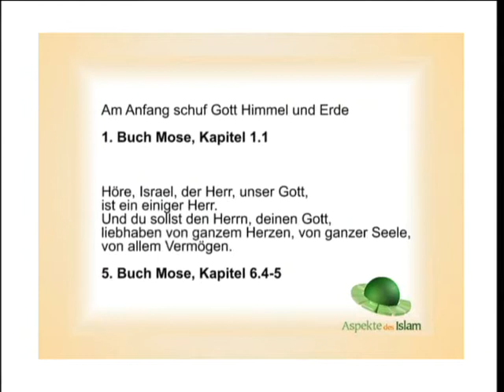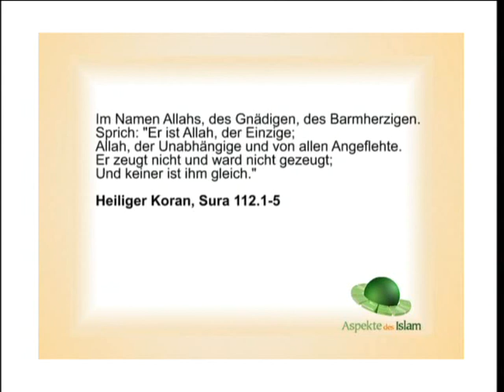Aspekte des Islam - Die Existenz Gottes 3/6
Aspekte des Islam - Sendung vom 07. Dezember 2009 - Thema: Die Existenz Gottes - Gäste: Sammy Jossifoff (Judentum), Hadayatullah Hübsch (Islam)